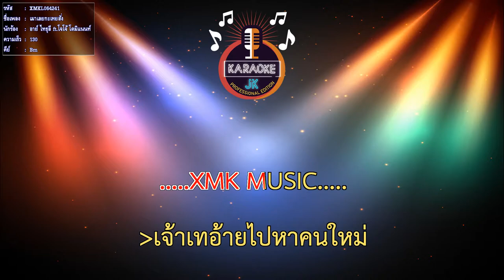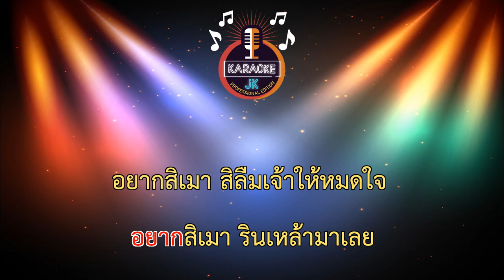เมาเลยกะเทยสั่ง (130-Bm) - อาย์ ไทธุลี ft.โจโจ้ โดมิแนนท์【 Cover By คาราโอเกะดนตรีสด 】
เพลง : เมาเลยกะเทยสั่ง
ศิลปิน :  อาย์ ไทธุลี ft.โจโจ้ โดมิแนนท์
คำร้อง/ทำนอง/เรียบเรียง : อาย์ ไทธุลี